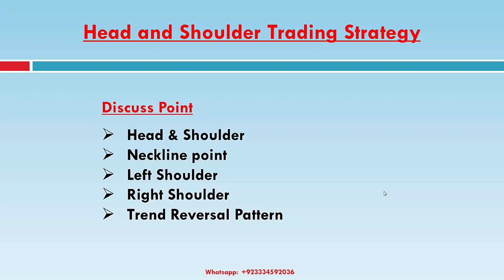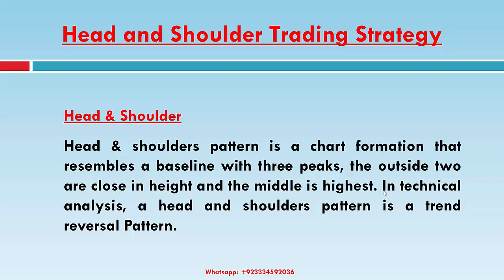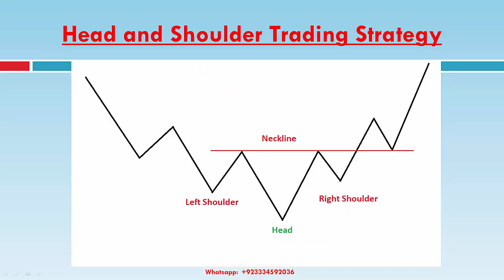Head and Shoulder Trading Strategy in Urdu / Hindi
Head and Shoulder Trading Strategy  in Urdu / Hindi Language